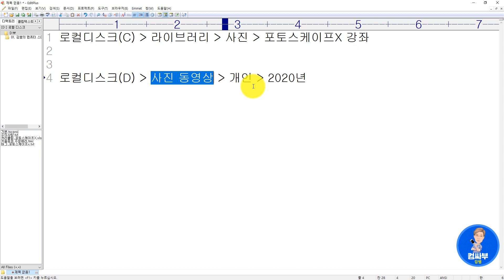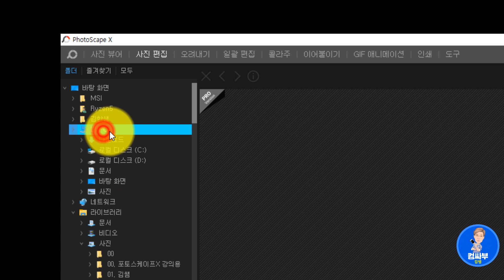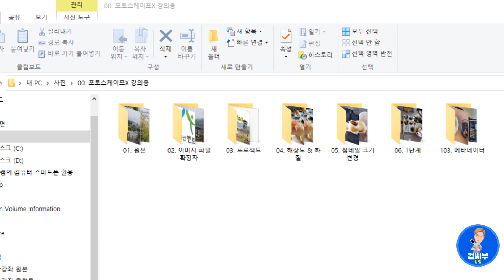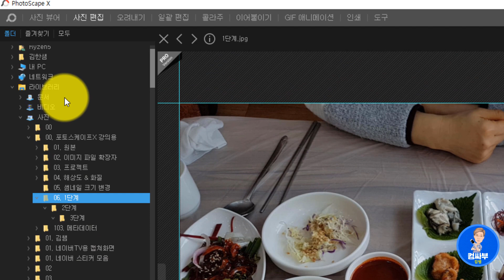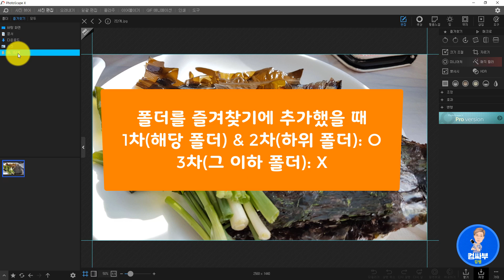포토스케이프X 강좌 15회차 - 자주 사용하는 폴더를 즐겨찾기에 추가하기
포토스케이프X에 있는 즐겨찾기 기능을 이용해 자주 사용하는 폴더를 추가해두면 원하는 파일을 빨리 찾을 수 있어 편리하고 작업속도도 높아집니다.